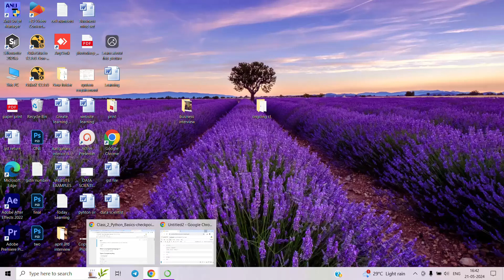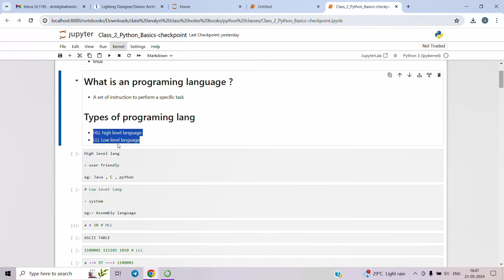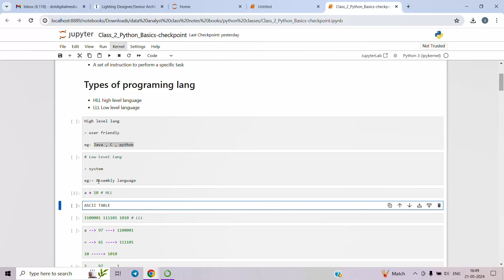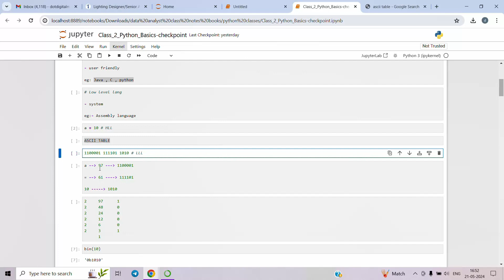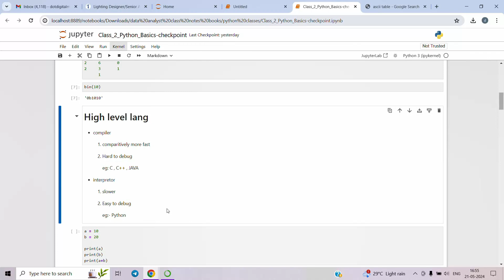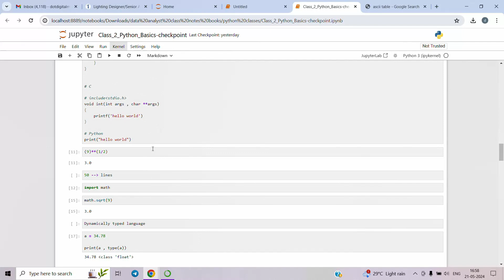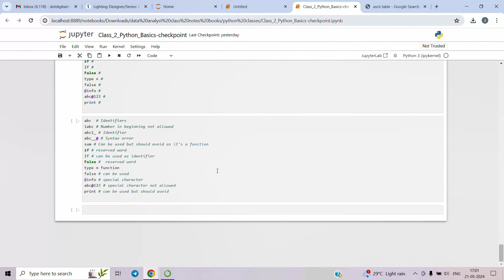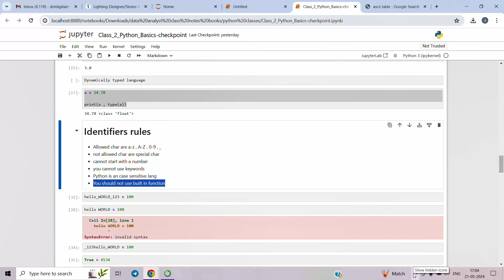Telugu Free DATA SCIENTIST Tutorials PART-4 || DOT CONNECTS ||BASICS CLASS PYTHON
Data Science & Al Certification for Managers & Leaders
                                         NEED SKILS :
 1: Core Python + Numpy + Pandas + Matplotlib + Seaborn
 2: Statistics + Machine Learning + Capstone Projects
 3: SQL+MongoDB + Tableau + PowerB + Big Data & Apache Spark + Time Series + Deep Learning
                           Basic + NLP Basic + Deployment using AWS & Azure
 4: Advance Deep Learning + Advance NLP & Text Analytics + Computer Vision + Reinforcement
 5: Project Management
 6: Real Time Projects + Domain electives
CERTIFICATE:-